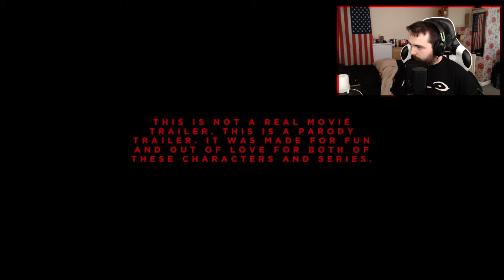BATMAN VS JASON REACTION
Jason Vorhees has risen again, and this time he is enacting his vengeance and taking lives in the city of Gotham. Batman (aka Bruce Wayne) must put a stop to Jason's wrath, but is Jason too strong for the dark knight?